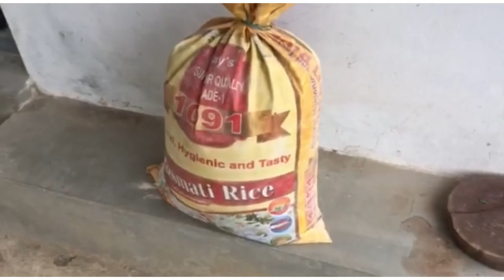Vlog 13 - Visiting Ghraat (WaterMill) 💧 | Water Power 💪🏼 | Ox in Work 🐂